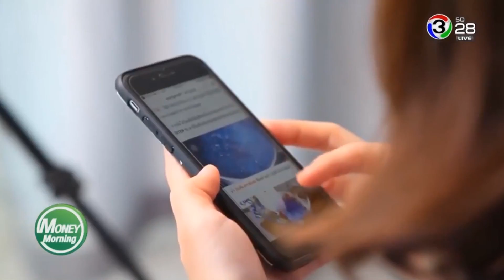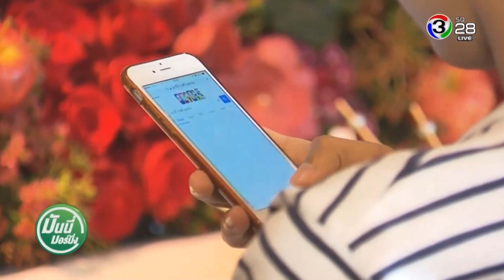Money Morning l ตอนที่ 4 รัฐสงเสริม 5G ทางเลือกใหม่ปี 2563